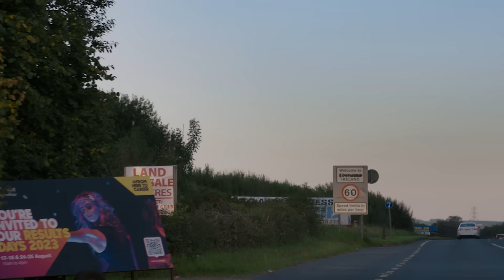Kneecap Teaser Trailer | GR Subs | Cinobo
Από 17/10 στους κινηματογράφους από το
Σεξ, ναρκωτικά και ιρλανδική ραπ. Ένας αληθινός μύθος για την εσωτερική επιθυμία του ανθρώπου για ταυτότητα και το πάθος για ζωή, η μυθοπλαστική εκδοχή της γένεσης μιας ριζοσπαστικής μουσικής μπάντας από το Μπέλφαστ μετατρέπεται σε μια συναρπαστική περιπέτεια που σφύζει από χιπ-χοπ ρυθμούς. Βραβείο κοινού στο φεστιβάλ Σάντανς. (2024 | Ριτς Πέπιατ)

Aπεριόριστο streaming σε εκατοντάδες επιλεγμένες ταινίες & σειρές με ελληνικούς υπότιτλους, δίχως διαφημίσεις. Σε όλες τις συσκευές σου, σε full HD, ακόμα και εκτός σύνδεσης.

ΤΙ ΕΙΝΑΙ ΤΟ CINOBO ► Οι καλύτερες ταινίες του κόσμου, οι πιο συναρπαστικές σειρές και το πιο αναγκαίο, ασυμβίβαστο σινεμά της εποχής μας σε μία streaming πλατφόρμα. Από φεστιβαλικά και ανεξάρτητα αμερικάνικα έως Οσκαρικά, θρίλερ και ρομαντικές κομεντί. Φτιάχνεις λίστες, γράφεις κριτικές, διαβάζεις απόψεις και τα μοιράζεσαι όλα με το Cinobo community. Ό,τι σου έλειπε από το streaming. Απεριόριστα, σε όλες τις συσκευές σου, με λίγα μόνο κλικ στο

Sex, drugs and Irish rap. A true tale of man's inner desire for identity and passion for life, the fictionalized version of the genesis of a radical Belfast band is transformed into a thrilling adventure that pulses with hip-hop rhythms. Audience Award at the Sundance Film Festival. (2024 | Rich Pepiatt)

Unlimited streaming to hundreds of handpicked films & series in full HD, with Greek subtitles, and with no ads. On all your devices, even offline.

ABOUT CINOBO ► The best films in the whole wide world, the most captivating series and the most essential, uncompromising, exciting cinema of our time in one streaming platform. From festival gems and American indies to Oscar winners, thrillers and rom-coms. Create your own lists, write reviews, read opinions and share everything with the Cinobo community. Everything you've been missing from streaming. Unlimited, on all your devices, with just a few clicks